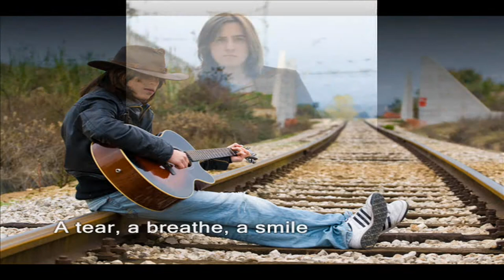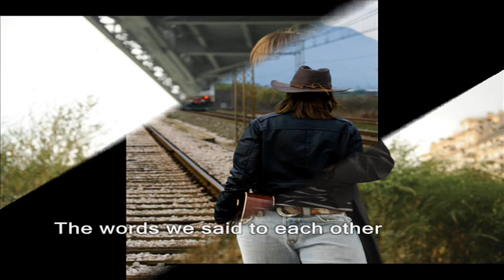Fabricio - Does it really matter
DOES IT REALLY MATTER

MUSIC AND LIRYC BY FABRICIO PIPINI

MUSIC PUBLISHING:
VALLE GIOVANNI - POMODORO STUDIO - CLAN DILO ITALARG

FABRICIO nasce a La Plata (Argentina) il 24 novembre 1988. All'età di due anni si trasferisce con la famiglia in Italia. Sin dalla tenera età viene circondato dalla musica. Il padre, soprattutto, lo inizierà all'ascolto di tutti i maggiori esponenti degli anni '70 e '80. Fabricio trascorre la sua infanzia e la sua adolescenza ascoltando i dischi di Queen, Pink Floyd, Genesis, Dire Straits, Yes, Eric Clapton, Led Zeppelin ed altri. Immediatamente viene rapito dal suono maestoso e sensuale di quello che diventerà il suo strumento e la sua compagna: la chitarra. All'età di quindici anni riceve in dono la sua prima chitarra. Seguono mesi di scoperta e di studio dello strumento, dal quale diventa inseparabile. Ben presto, Fabricio comincia a coltivare la sua profonda passione per il blues, affondando nella musica del diavolo le sue radici più profonde. Fabricio comincia a frequentare gli ambienti musicali della sua città inserendosi velocemente nel circolo delle jam-session cittadine e traendo da esse notevole esperienza musicale. Di lì a poco fonderà il suo primo gruppo, gli Psychedelic Breakfast, nato come cover band dei Pink Floyd. Con questa band si esibirà per la prima volta davanti ad un pubblico e suonerà per la prima volta il brano Strange Isolation di sua composizione e tuttora inedito. Successivamente milita in numerosissime altre tribute band di Led Zeppelin, Doors, Pink Floyd, ecc., esibendosi sempre più di frequente dal vivo. Nel 2007 Fabricio partecipa al programma televisivo Password, in onda su Roma Sat, suonando il classico di Booker T Jones, Green Onions. Nel 2008 partecipa con la sua tribute band dei Doors al programma radio Magical Mistery Tour, in onda su RTM. Parallelamente al suo percorso nelle band tributo, Fabricio si rivela uno scrittore prolifico, sottolineando più volte la volontà di suonare la propria musica e di condividerla con il pubblico. Nel 2008 entra in studio per registrare per la prima volta alcuni brani di sua composizione. Da quelle sessioni di registrazione nascerà Dust Train in the Sun, mini EP di inediti, nonché la decisione ed il bisogno di condividere e diffondere la propria musica. Negli ultimi mesi del 2009 forma la sua band, la Fabricio's Band, con la quale si esibisce in numerosi locali proponendo i suoi brani inediti. Nel settembre del 2010 suona sul palco del Festival Pub Italia, evento nazionale creato appositamente per musicisti emergenti, insieme a nomi come Tony Esposito, Joe Amoruso, Alexia, ecc. Attualmente è attivissimo nella scena musicale del centro Italia. Inoltre sta lavorando ininterrottamente al suo primo disco di inediti in collaborazione con alcuni produttori e arrangiatori di spicco della scena musicale italiana.

...I pezzi che scrivo sono vicini alla west-coast, al rock, al blues. Effettivamente queste sono state le mie più grandi influenze. Ma non mi è mai piaciuto etichettare la Musica; ho sempre pensato e mi piace ancora oggi credere che la musica trascenda ogni tipo di barriera. La Musica è quella forza misteriosa che ognuno di noi sente dentro di se, che ci accomuna e ci rende simili; ed è questo quello che faccio quando scrivo una canzone, cerco di imbrigliare una piccola parte di quella forza e trasformarla in emozione...
( Fabricio 26/05/2009 )